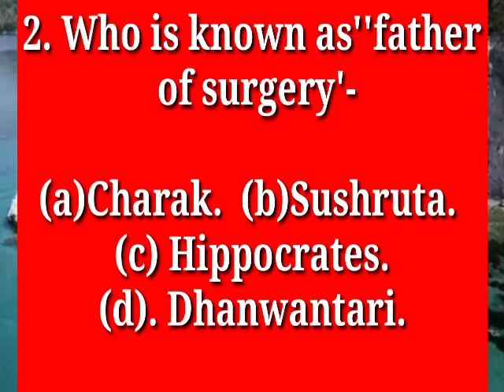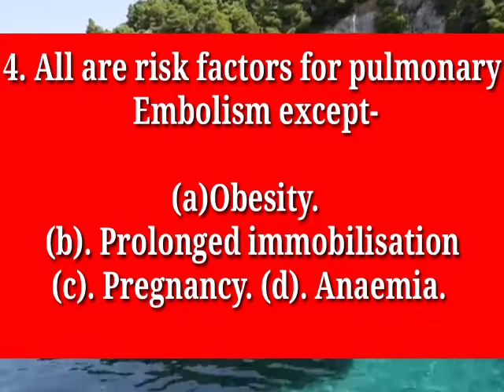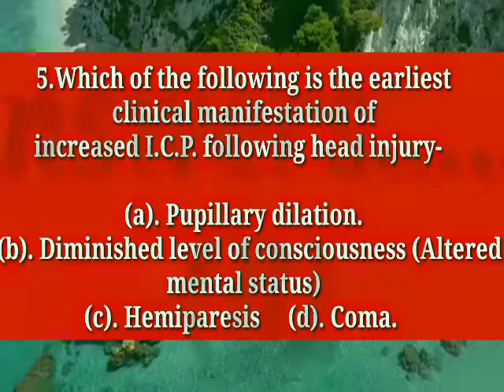surgical nursing mcq, medical surgical nursing mcq questions and answers, EP-1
medical surgical nursing mcq

medical surgical nursing mcq questions and answers

If you want to know in detail about all entrance exam preparation MCQs you must watch this video to the end.

In this video I have tried to make people know about the nursing entrance exam preparation, most important MCQs.

Must watch the video to end.
you will get full knowledge regarding Repeating nursing questions and answers.

medical surgical nursing mcq questions

mcq for msc nursing entrance exam